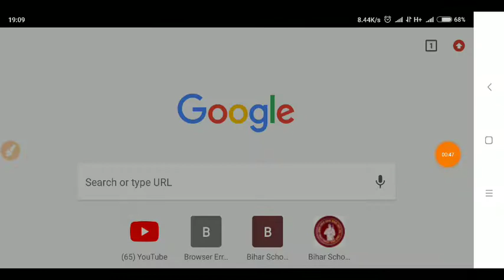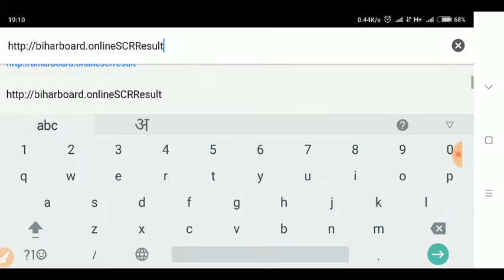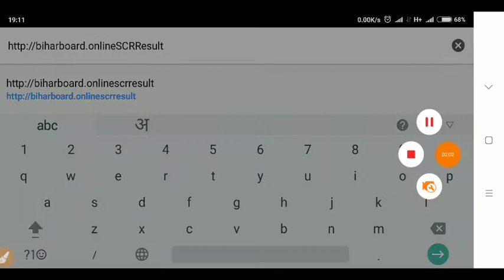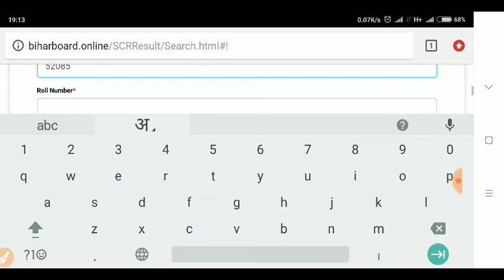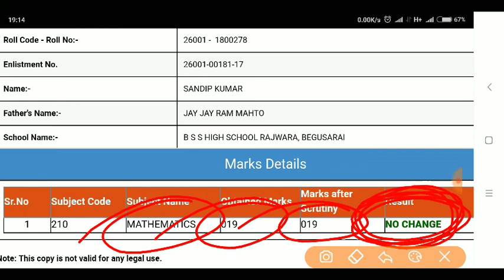matric scrutiny result 2018| How to check 10th bseb scrutiny result| matric scrutiny result kaise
10th scrutiny result 2018 ; kaise check kare apne mobile me